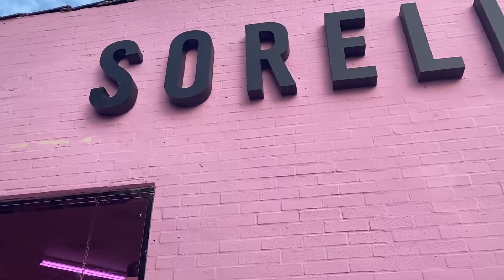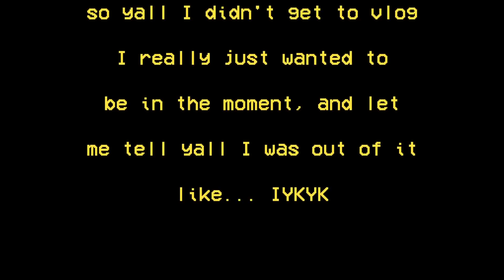MY 23rd BIRTHDAY VLOG: preparing, update on life, shopping, Hollywood Hills, family, etc.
🌎✨NiaNation 🌎✨